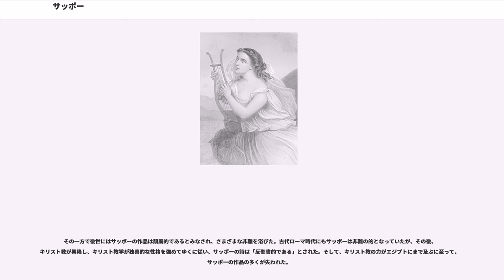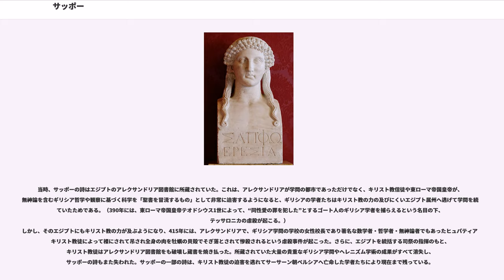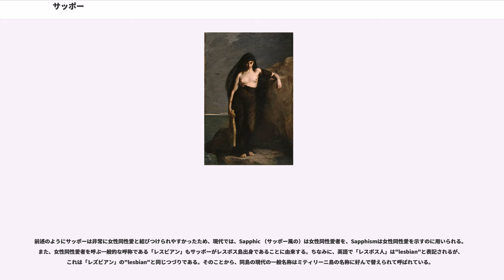サッポー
サッポー（古代ギリシア語アッティカ方言: / 、紀元前7世紀末 – 紀元前6世紀初）は、古代ギリシアの女性詩人である。

出身地レスボス島で用いられたアイオリス方言ではプサッポー（ / ）と呼ばれる。名は「サッフォー」（）とも表記される。

サッポーは生前から詩人として著名であり、シケリア島のシュラクサイに亡命の時期に彫像が立てられたという。またプラトンはサッポーの詩を高く評価し、彼女を「十番目のムーサ」とも呼んでいる。ムーサとはアポロンに仕える9柱の芸術の女神である。

歴史学（パピルス）上ではっきりしているのは、サッポーはレスボス島で生まれ、紀元前596年にシケリア島に亡命し、その後、レスボス島に戻ったということのみである。
サッポーに関する文献は少なく、その生涯ははっきりしない。紀元前630年から紀元前612年の間のいずれかの年に生まれ、紀元前570年頃に亡くなったと考えられている。

「サッポーは、富裕な商人である"Kerkylas of Andros"（アンドロス島のケルキューラース）と結婚した」という伝承があった。しかし、ケルキューラースという名前は（現存する）サッポーの詩に全く登場しない上、19世紀半ばに歴史学者のが、"Kerkylas of Andros" は "Penis of Man" を意味する古代ギリシア語とよく似た音になることを発見し指摘したため、この伝承は歴史的事実でなく、サッポーが同性愛と結びつけられることを踏まえた上での創作による民間伝説であると考えられている。

サッポーは、彼女によって選ばれた若い娘しか入れないある種の学校をレスボス島に作った。また、様々な女性に対する愛の詩を多く残した。そのため、サッポーと同性愛を結びつける指摘は紀元前7世紀ごろから存在した。サッポーの学校では、文芸・音楽・舞踊を始めとする教育が行われたといわれるが、具体的な内容についてはよくわかっていない。サッポーの詩のうちの一部は、それら生徒のために書かれたものである。

同じレスボス島出身の詩人アルカイオスとは詩の交換などで交遊があった。サッポー自身はアルカイオスと異なり、詩作において政治と関わることはせず、主観の方向は内的情熱に傾倒し、亡命の際以外、政治への関与は避けた。

サッポーの作品には5脚の3行と2脚の1行からなる四行詩が多く、この形式はサッポー詩体として知られる。またその詩の内容は好んで恋愛を主題とする。古来サッポーの作として著名なものに「アプロディテへの讃歌」がある。

恋愛詩人としてのサッポーは古代ローマ時代にもよく知られ、オウィディウスは抒情詩「愛について」の中で「いまやサッポーの名はあらゆる国々に知られている」（Ars Amatoria, 第28行）と述べている。

その一方で後世にはサッポーの作品は頽廃的であるとみなされ、さまざまな非難を浴びた。古代ローマ時代にもサッポーは非難の的となっていたが、その後、キリスト教が興隆し、キリスト教学が独善的な性格を強めてゆくに従い、サッポーの詩は「反聖書的である」とされた。そして、キリスト教の力がエジプトにまで及ぶに至って、サッポーの作品の多くが失われた。

当時、サッポーの詩はエジプトのアレクサンドリア図書館に所蔵されていた。これは、アレクサンドリアが学問の都市であっただけでなく、キリスト教信徒や東ローマ帝国皇帝が、無神論を含むギリシア哲学や観察に基づく科学を「聖書を冒涜するもの」として非常に迫害するようになると、ギリシアの学者たちはキリスト教の力の及びにくいエジプト属州へ逃げて学問を続けていたためである。（390年には、東ローマ帝国皇帝テオドシウス1世によって、“同性愛の罪を犯した”とするゴート人のギリシア学者を捕らえるという名目の下、テッサロニカの虐殺が起こる。）
しかし、そのエジプトにもキリスト教の力が及ぶようになり、415年には、アレクサンドリアで、ギリシア学問の学校の女性校長であり著名な数学者・哲学者・無神論者でもあったヒュパティアがキリスト教徒によって裸にされて吊され全身の肉を牡蠣の貝殻でそぎ落とされて惨殺されるという虐殺事件が起こった。さらに、エジプトを統括する司祭の指揮のもと、キリスト教徒はアレクサンドリア図書館をも破壊し蔵書を焼き払った。所蔵されていた大量の貴重なギリシア学問やヘレニズム学...